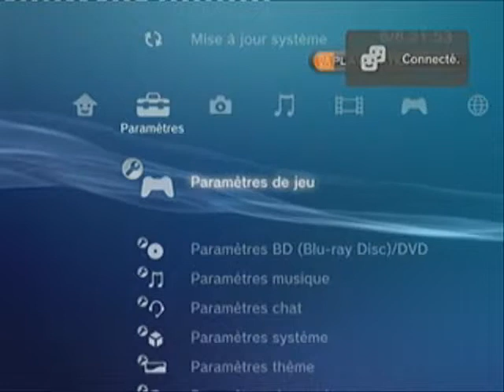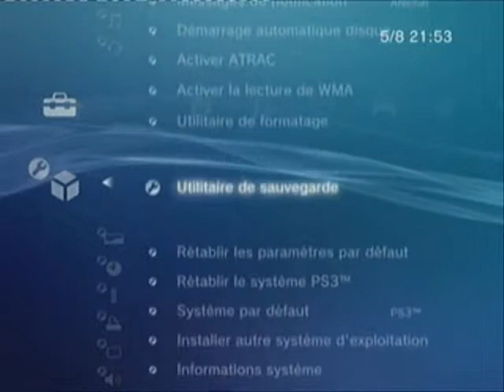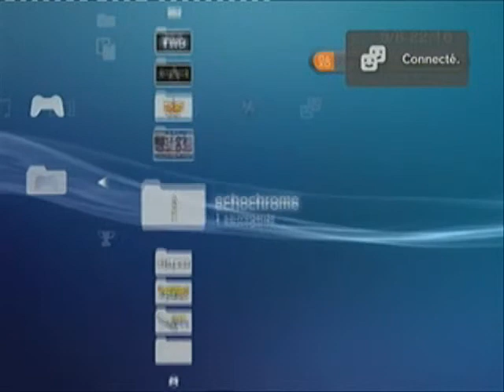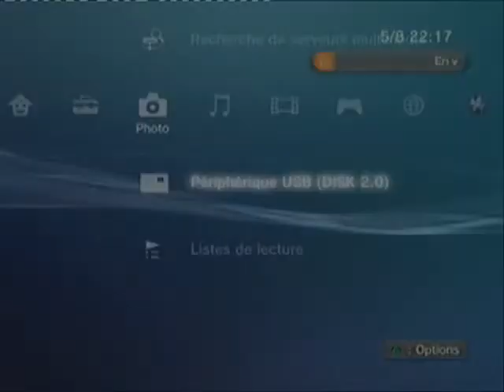TUTO Changer son disque dur PS3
Vidéo expliquant les étapes pour le changement du disque dur sur la PS3